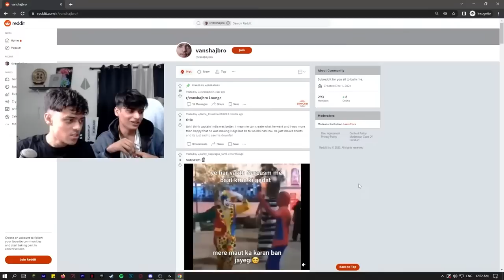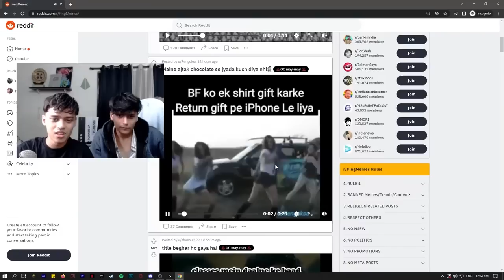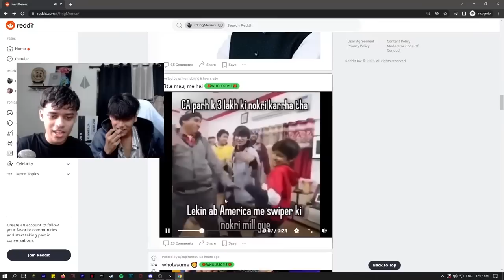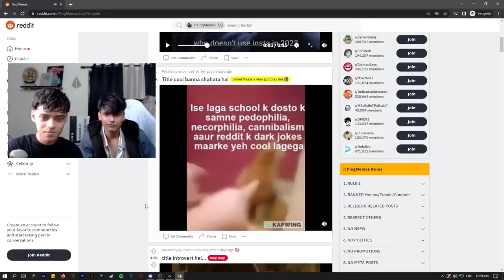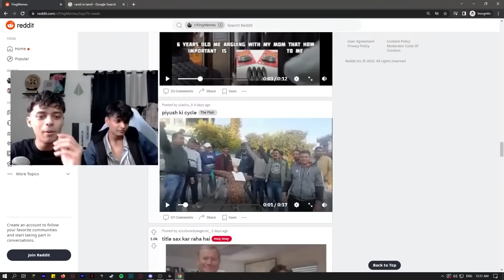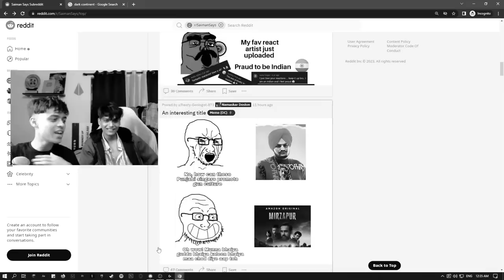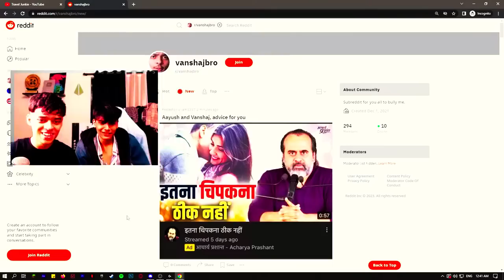SAURAV JOSHI GETTING CANCELLED?! | VANSHAJ SINGH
oh no again cancel